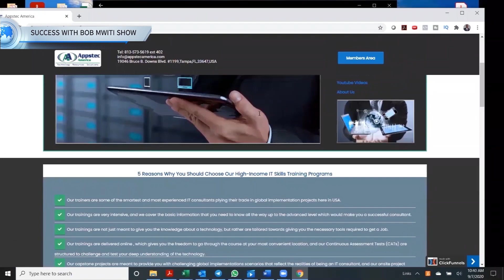Brilliant Airlift Students Hold A Last Day Conversation In Florida